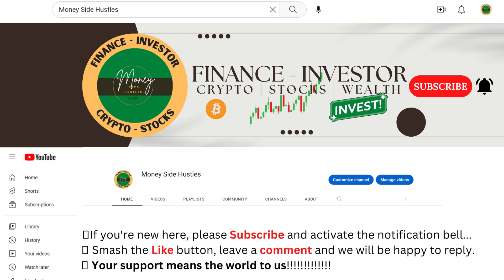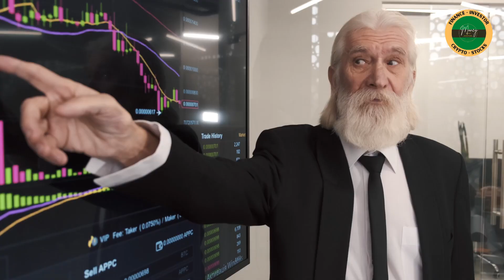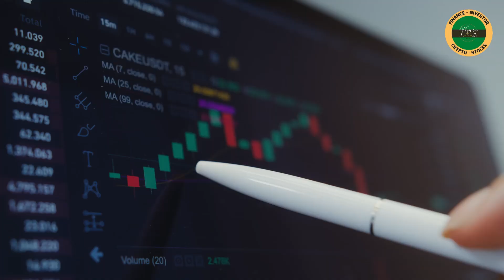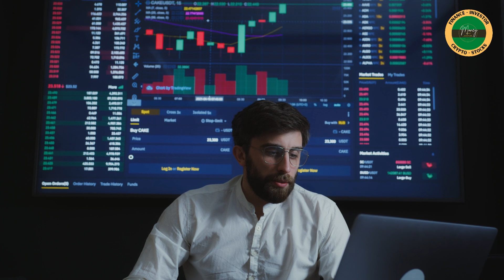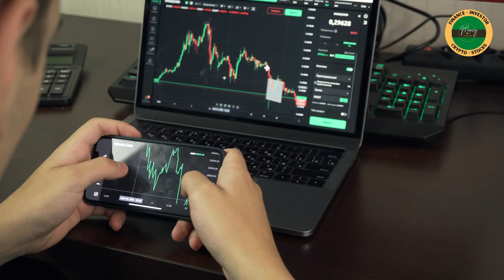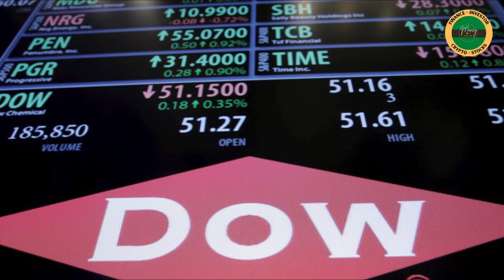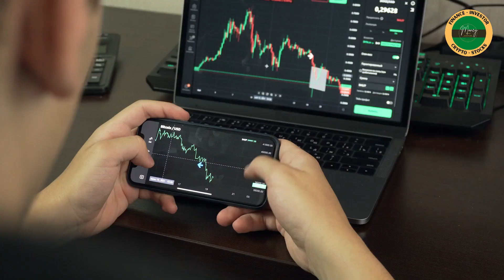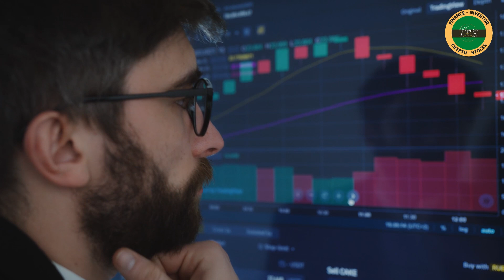Warren Buffett's "World-Class" Dividend Stocks - Invest Now Before You Miss Out!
WARREN BUFFET: THESE DIVIDENDS ARE WORLD CLASS (POWER STOCKS). You must understand why Warren Buffett loves these dividend stocks!

Welcome to "Money Side Hustles", a YouTube channel that produces videos on topics surrounding Finance and Money, Crypto currency, Investments, wealth, and interesting educational facts.
Here you will also find informative videos, mind-blowing facts about investing and wealth that you, your friends, and others will love!
Our day to day passion here at money side hustles is to bring to you valuable information, important news related to topics ranging from finance to build wealth, crypto currency news, stocks market news, stock updates, where and how to invest in stocks and/or crypto currency for a better future.

➡ Warning: Re-uploading content on Facebook/App or other YouTube channels without permission is not allowed.